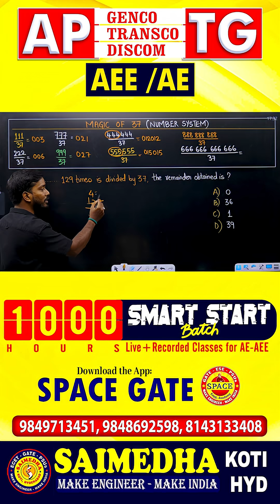AE-AEE-1000hrs | Magic of 37 | NUMBER SYSTEM | LIVE+RECORDED |SAIMEDHA KOTI HYD| SPACE GATE